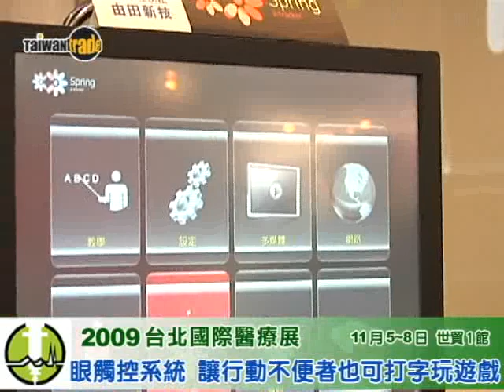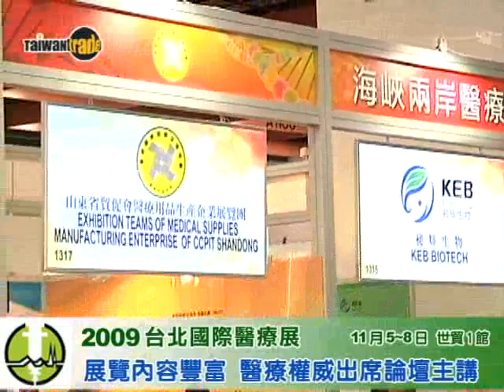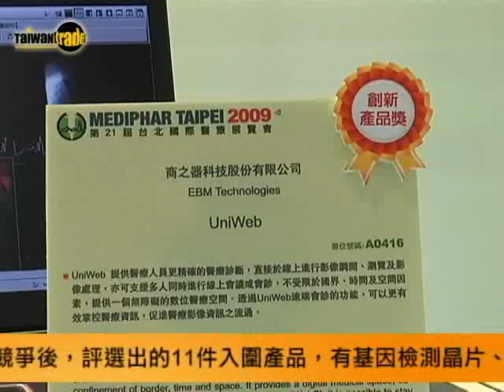台北醫療展 醫療產業重點盛會 ~ 影音快遞 第68集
第六十八集的影音快遞，有精采的台北醫療展現場報導，邁入第21屆的台北國際醫療展，為醫療產業帶來最新的創新技術與產品，從展覽呈現一窺現代人追求保健醫療的努力與研究成果。另外，搶進四兆的大陸內需市場商機，貿協為您帶來最新商情，盡在本期的影音快遞。. TAITRA 外貿協會 / Taiwantrade 台灣經貿網